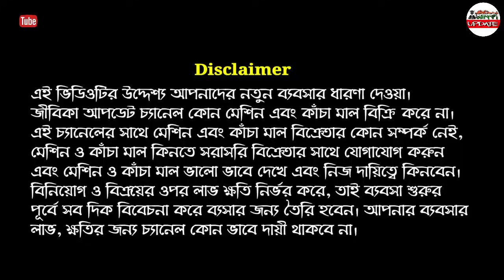15 হাজার টাকায় খুলে ফেলুন নিজের কারখানা | new business ideas | How to startup MOP Making Business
● About this video: 15 হাজার টাকায় খুলে ফেলুন নিজের কারখানা | new business ideas | How to startup  MOP Making Business

বন্ধুরা, এই ভিডিওর মাধ্যমে আমি আপনাদের একটি নতুন এবং ইউনিক ব্যবসা সম্পর্কে ধারনা দেব। মাত্র ১৫ হাজার টাকা ইনভেস্ট করে ব্যবসা শুরু করে প্রতি দিন ২০০০ টাকা ইনকাম করতে পারবেন ।
এই ব্যবসা সম্পর্কে বিশদে জানতে যোগাযোগ করুন -

SUPER ART (S.A)

Address : Sonarpur, Kolkata - 700150.

SUPER ART (S.A)
Manufacturer of Agarbatti Making Machine, Muri Machine, Candle Dise, Paper Plate making Machine, ETC.
Training & Business Developer

এখানে কি ভাবে ভিডিও বানাই, চ্যানেলের জন্য  জিনিস কি কি গ্যজেট কিনতে হয়, তার দাম কত ? সমস্তটাই এই নতুন চ্যানেলে এবার থেকে আসবে, ভিডিও গুলো দেখুন ভাল লাগবে ।